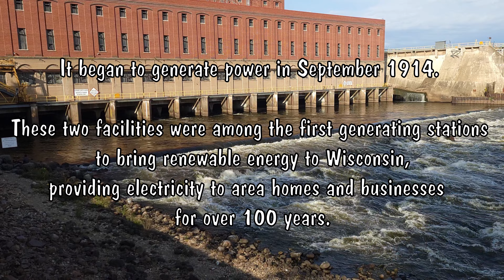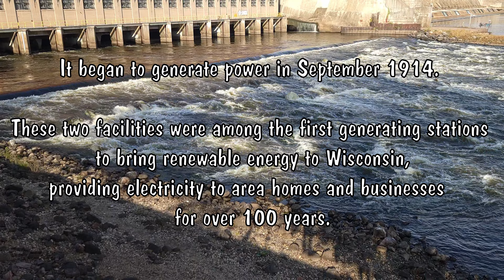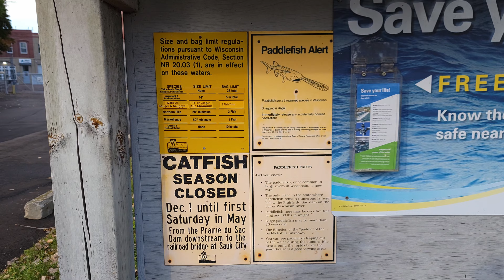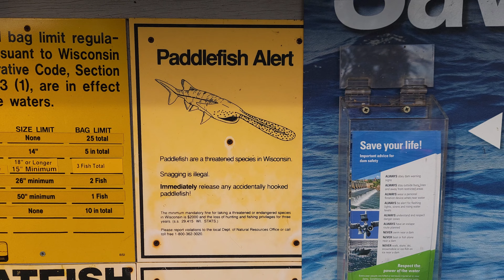Prairie du Sac Dam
The Prairie du Sac Dam is a hydroelectric dam on the Wisconsin River and forms Lake Wisconsin. After completing Kilbourn Dam upriver at Wisconsin Dells in 1909, Southern Wisconsin Power Company started construction at this site in 1911.

It began to generate power in September 1914.

These facilities were among the first generating stations to bring renewable electricity to Wisconsinites for over 100 years.

Filmed in October 2022 and April 2023 when the river was at different water levels.